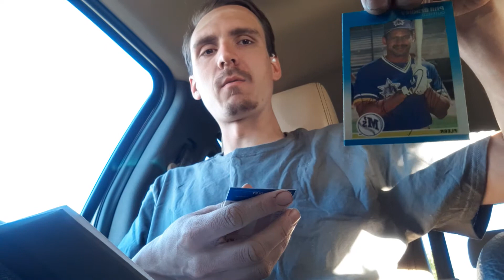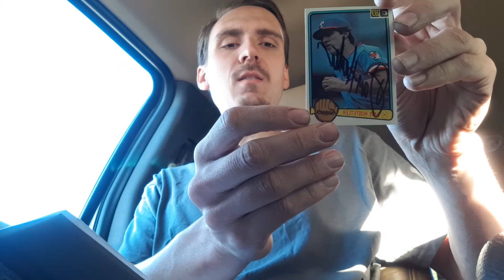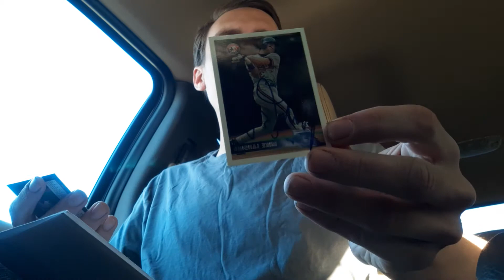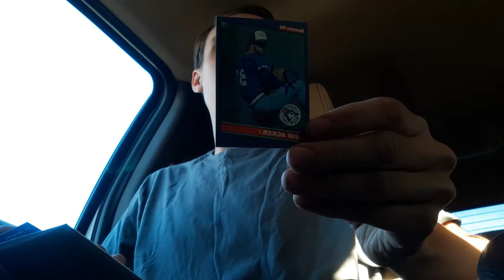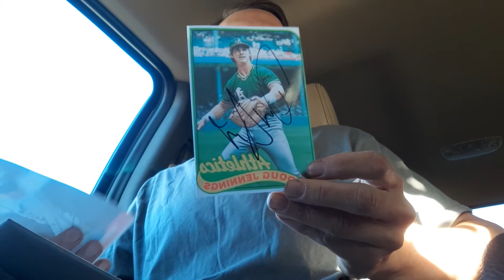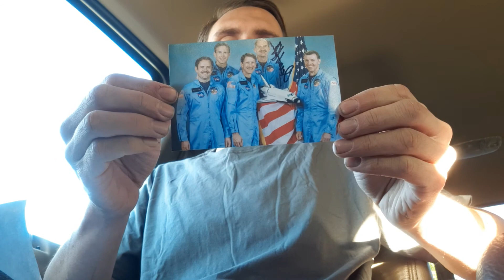TTM Autograph Mail Day Ep. #806 Mail Day In The Parking Lot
- Sportscardforum.com
- Startiger.com
- Sportscollectors.net
- Fanmail.biz

Art for intro was made by my sister TheVoidPotato on YouTube instagram @lavanderfaerietale, DeviantArt TheVoidPotato